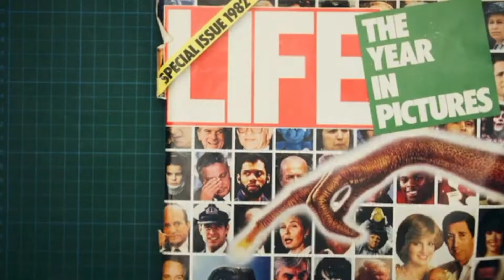Cannon Arm And The Arcade Quest MOVIE REVIEW (2022) Mads Hedegaard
Phil Marriott, Sean Vickers and special guest Sarah (PopCorn Chat) review Cannon Arm And The Arcade Quest, a 2022 documentary movie from Mads Hedegaard.

In UK cinemas from Friday 24th June ✩
Available digitally from Monday 27th June ✩

Cannon Arm And The Arcade Quest is the debut feature from Mads Hedegaard, a true story about friendship and arcade games. It was recently awarded the Special Jury Prize by the Dublin Film Critics Circle at the Virgin Media Dublin International Film Festival in March.

Kim Cannon Arm – father, grandfather, laboratory technician, legend. With the help from his friends at Bip Bip Bar the documentary follows Cannon Arm’s attempts to be the first in the world to play an arcade machine from the early '80s for 100 consecutive hours. With its collection of heroic outsiders, dreams about legendary world records, quirky hairdos and brilliant players, the film praises solidarity and the attempt to achieve the sublime.